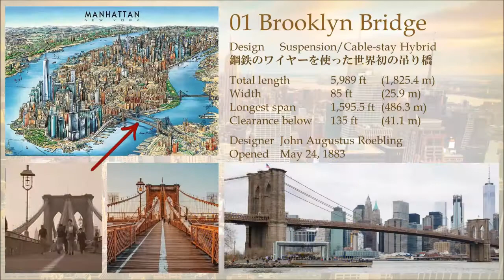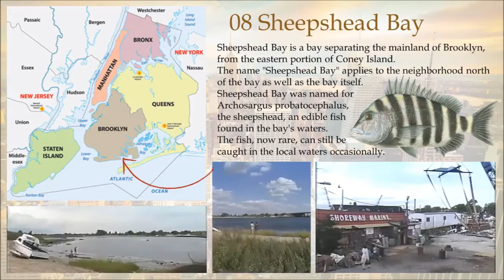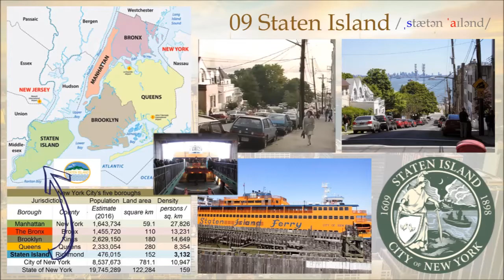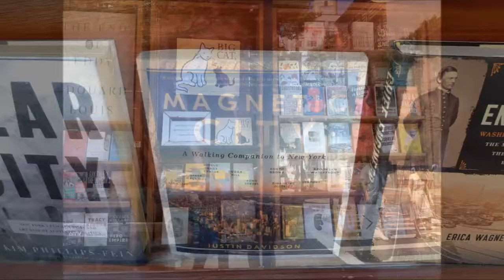R.I.P. 田村正和さん Love Story in New York